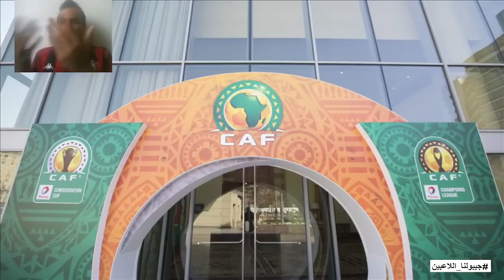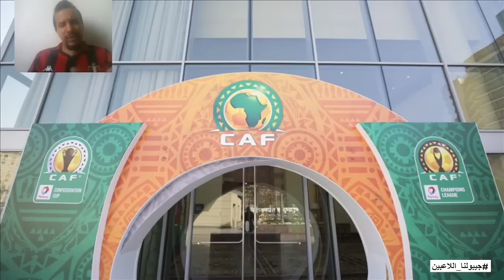#548 ASMEKTI MATOUB LOUNES, LA FIFA UNE VRAIE MENACE POUR LA JSK, RAOURAOUA A DIT NON A LA FAF..